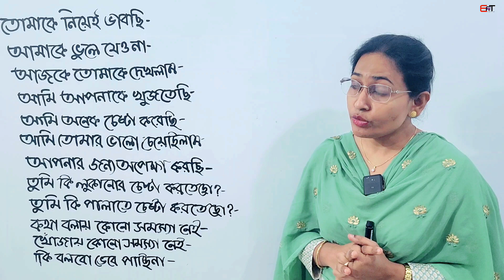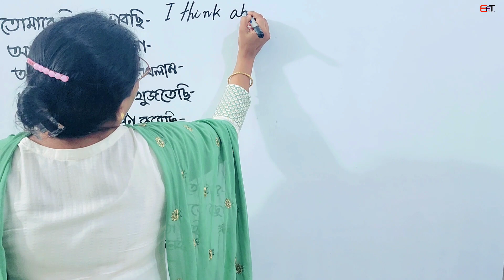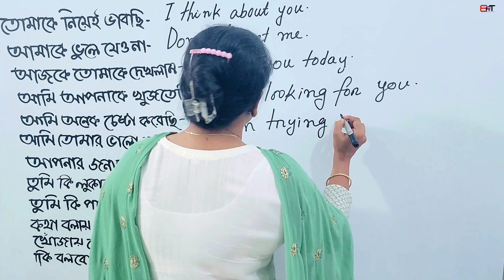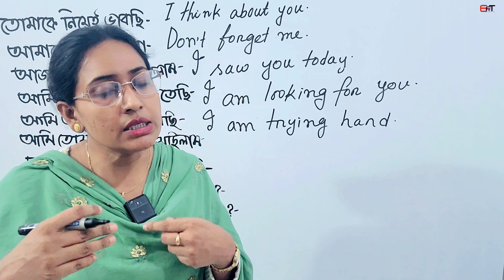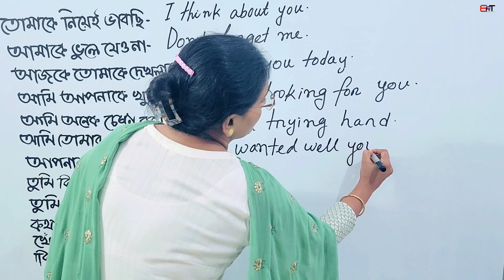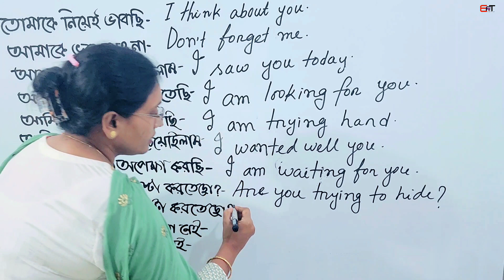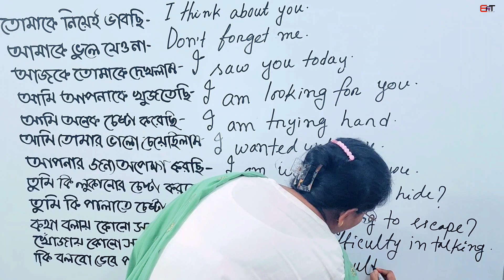Day 15 - ভয়কে দূর করে ইংরেজি বলো সহজেই - Spoken English with Afroja Shila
Hello Friends, Assalamualaikum. Hope you are fit and fine by the grace of Almighty Allah.